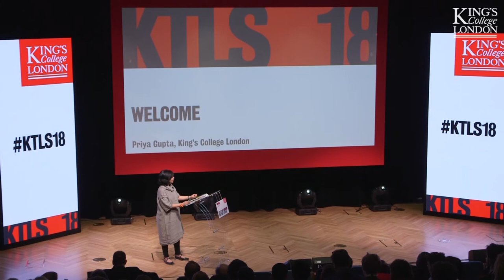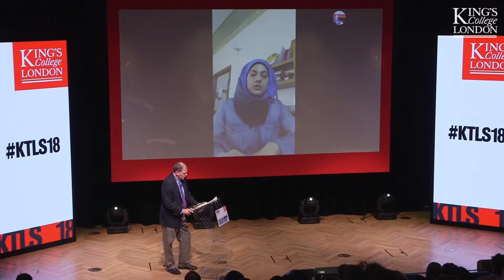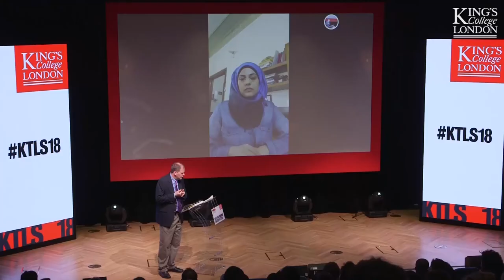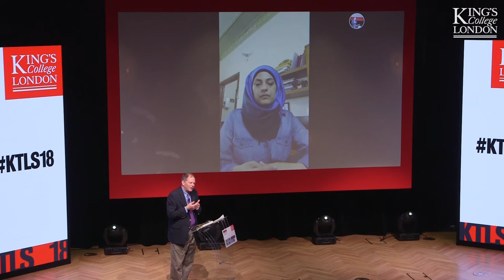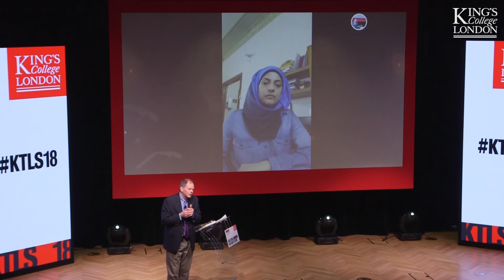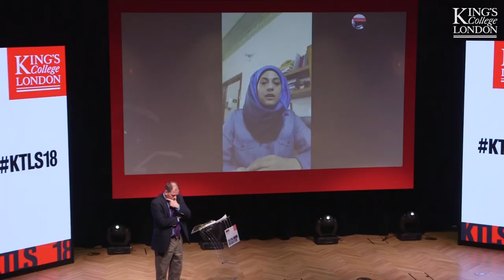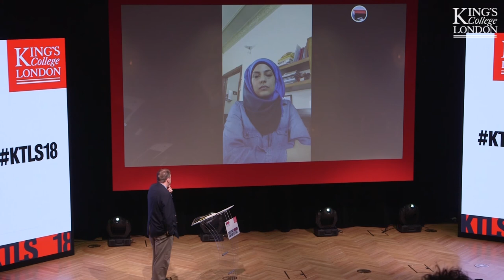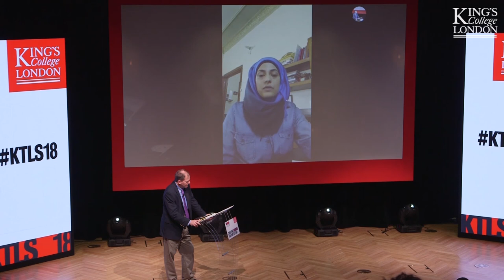KTLS18: Marwa Al-Sabouni in Conversation with David Westbrook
David Westbrook explores the critical arguments of The Battle for Home: The Vision of a Young Architect in Syria (Thames and Hudson, 2016) with the book’s celebrated author, Marwa Al-Sabouni, discussing modernist architecture in the city of Homs - and what hope there is for the reconstruction of Syria’s cities and towns - to broader questions of civil, national, and international involvement in the creation of 'home'.